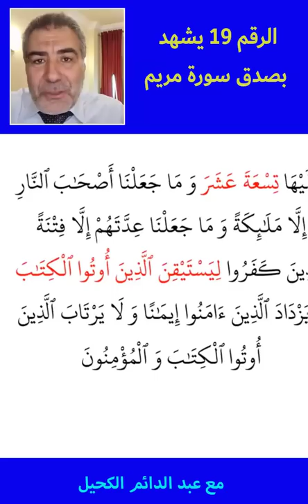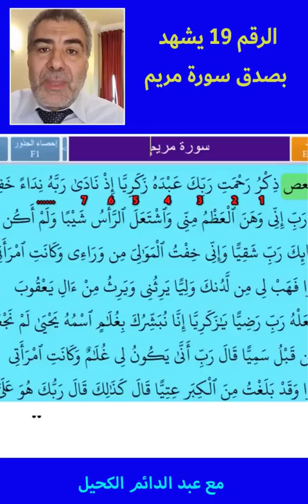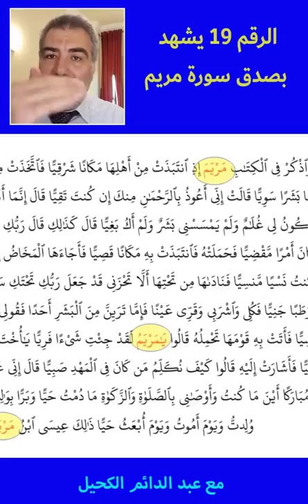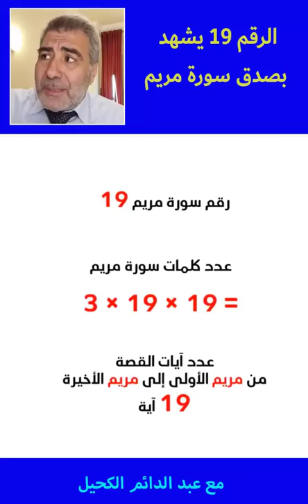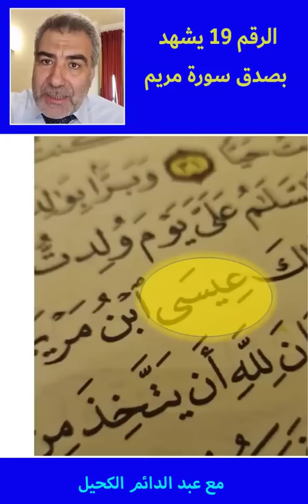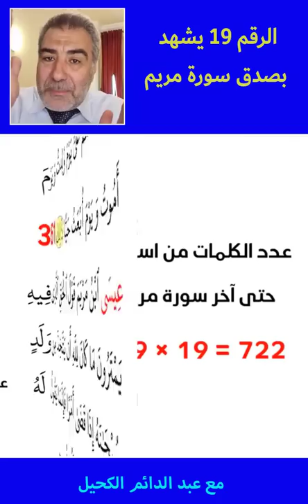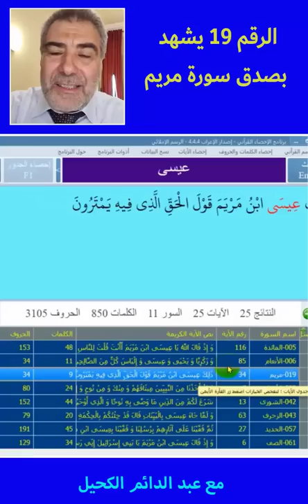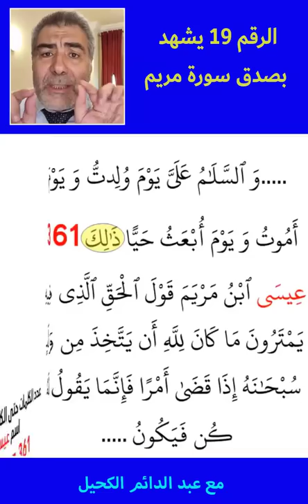الرقم 19 يشهد بصدق سورة مريم - مقطع مهم لايفوتك